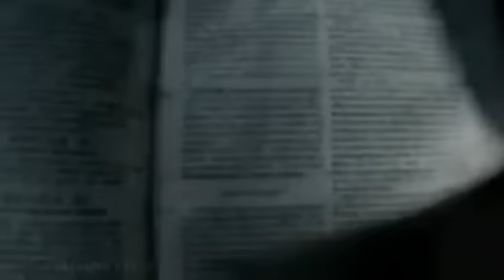Underworld 4 movie trailer